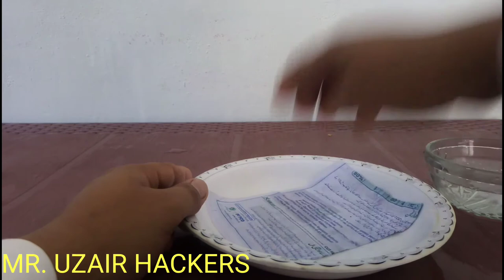Amazing Tricks Very Easy. MR UZAIR HACKERS